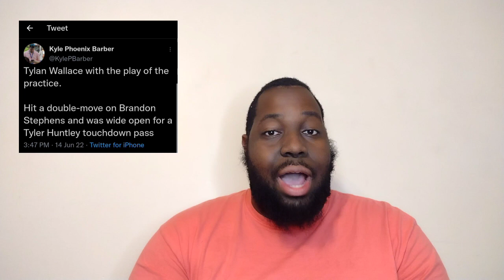Ravens' Mandatory Minicamp Day 1: Who Stood Out??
Mandatory Minicamp: Who is making plays?

JeffZrebiec
jonas_shaffer
KylePBarber

Products below will enhance your Peace!

Products below are for pet lovers!